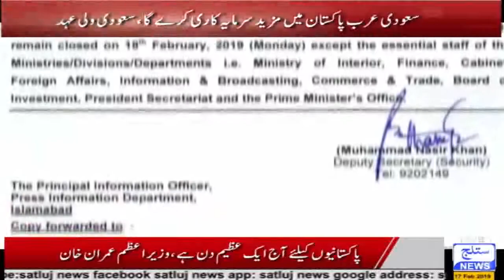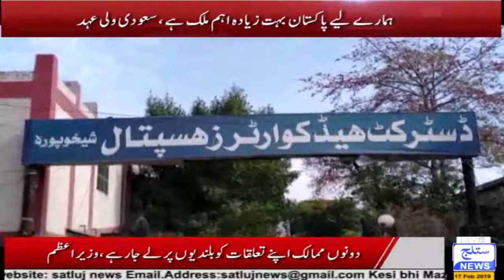News Headlines 09 PM 17 February 2019